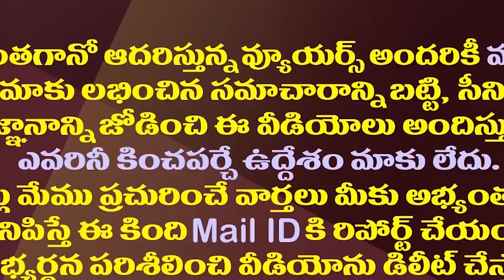వైఎస్సార్ అంటే చంద్రబాబుకు అంత అక్కసు ఉందా||Why chandrababu anti on YS Rajaeshekar reddy